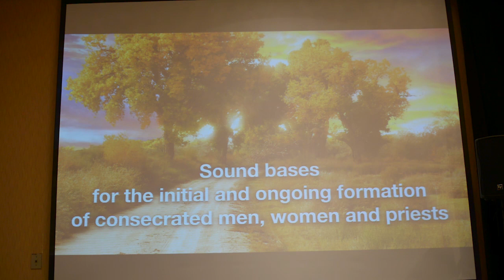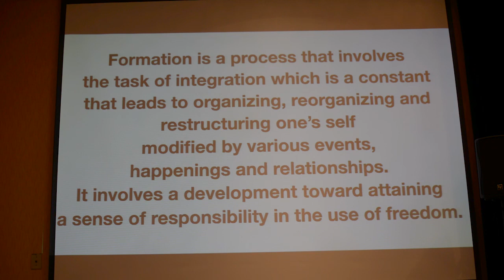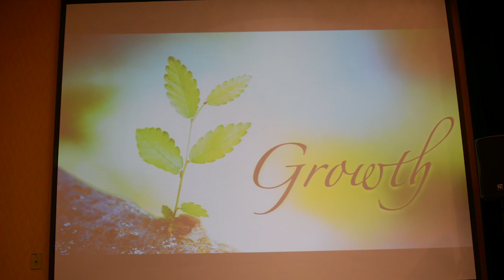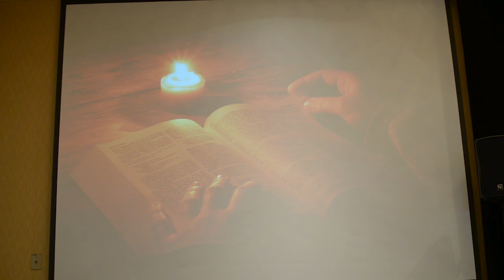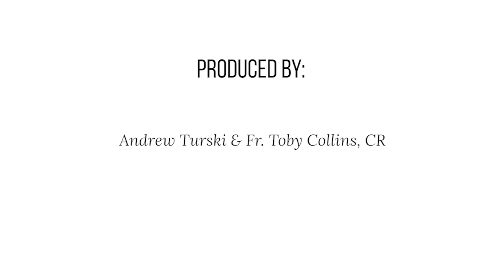Cardinal Lacroix ISPX Part 2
Cardinal Lacroix ISPX offers this talk on Sound Bases for Initial/Ongoing Formation of Consecrated Men, Women and Priests. This took place at the National Association of Vocation and Formation Directors conference in Hamilton in April, 2018.